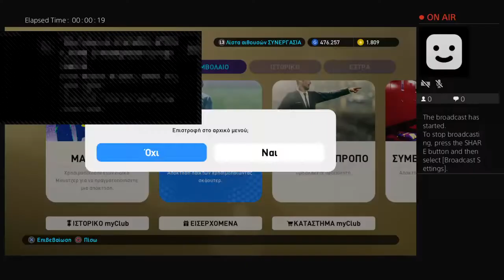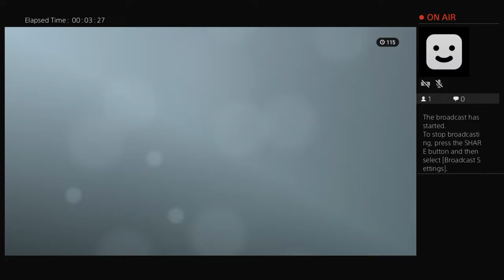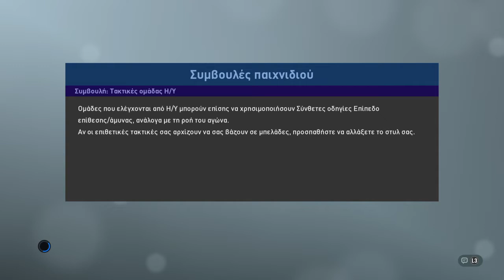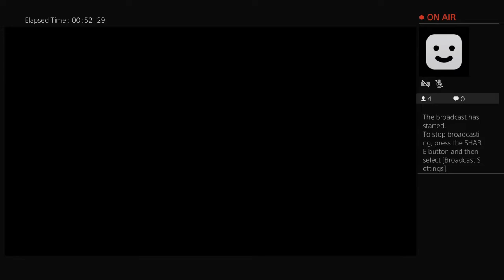Hellenic Federation of PES (HFP) - EUROPA LEAGUE FINAL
NikosGR-13- VS AJTZETΖ7